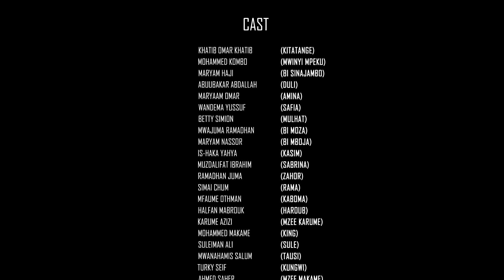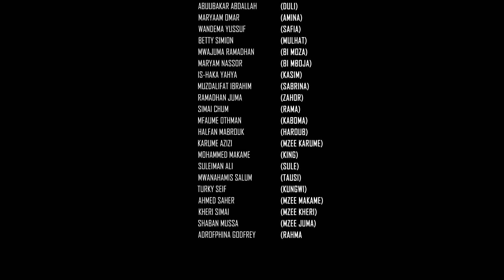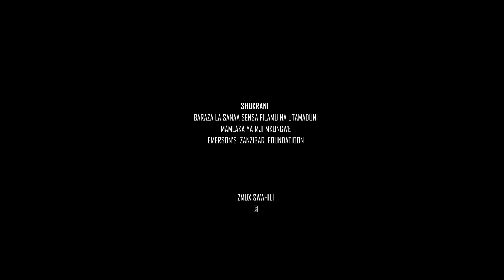FUNGATE EPISODE NO 48| MWINYI MPEKU, KITATANGE, AMINA, BI SINA JAMBO